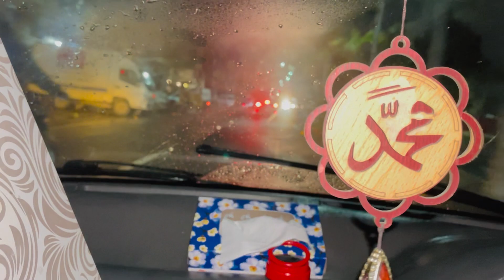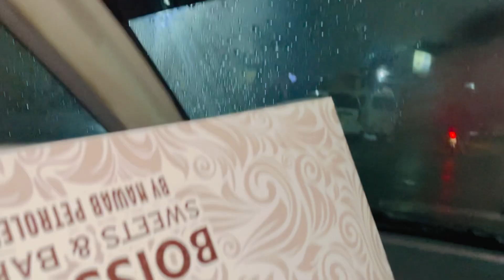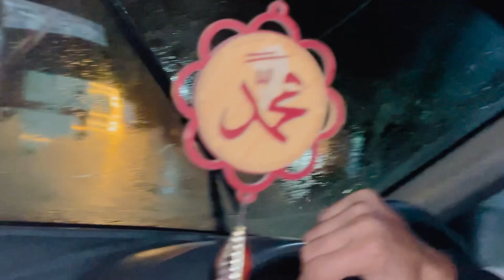Ghar Walon Ke Liye Mystery Box | First Time Ghar Walon k Liye Birthday Cake 🎂 Ka Surprise 🥹❤️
🎁 Surprising My Daughter with a Special Birthday Gift Cake! 🎂 🎉

In this heartwarming video, join me as I plan and execute the ultimate surprise for my daughter's birthday! Keeping it a secret from everyone, I've prepared a special gift cake that's sure to bring joy and excitement to her big day.

From selecting the perfect design to baking and decorating the cake with love, every step is carefully crafted to make her birthday unforgettable. Watch as her face lights up with surprise and happiness when she discovers the hidden treat just for her!

Join us in celebrating this special moment and spread the joy by sharing this heartwarming surprise with your friends and family.